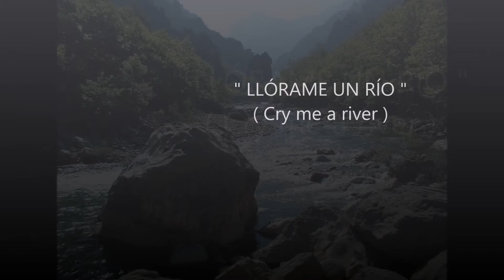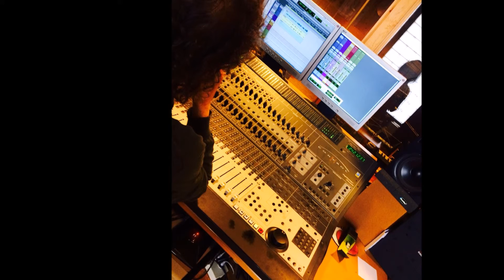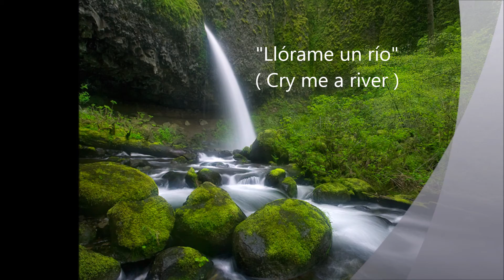" CRY ME A RIVER " ( Llórame un río ) - Rose Guillén & Santi Escura ( COPLAZZ )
Rose Guillén,voz & Santi Escura, piano.
Producción " COPLAZZ " ( Copla meets Jazz ).
Copla española y Jazz se funden en una propuesta original e intimista, improvisando a través de los dos estilos protagonistas, creando espacios sonoros de gran emotividad.